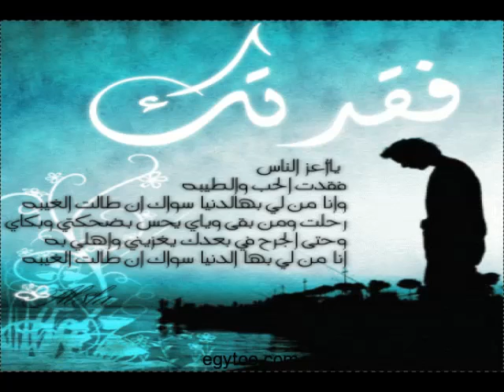gber jmal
gaber jmal